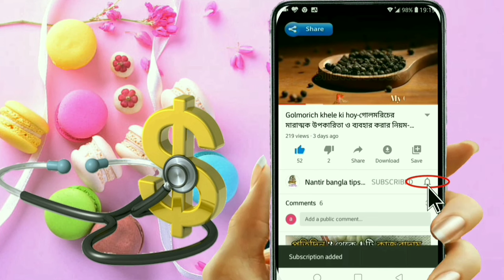কোন ভিটামিনের অভাবে শরীর ক্লান্ত ও দুর্বল লাগে? sharirik durbolota katanor upay | body weakness.